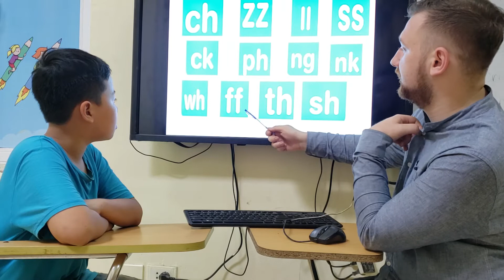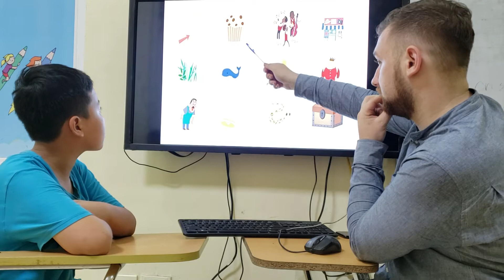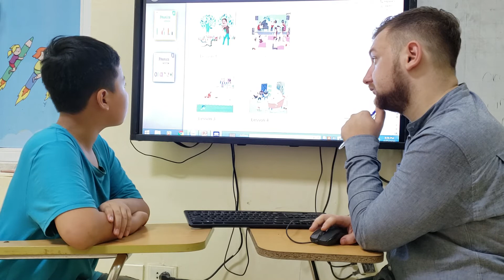Tiếng Anh Tiểu Học_Tam Điệp_Alibabaschool_Tony_ Quyền Anh-V+12-Phonics 4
Tony nghe khá tốt, con nhớ từ tuy nhiên con cần nói thật to, rõ ràng hơn và chú ý ngữ điệu trong câu nhá